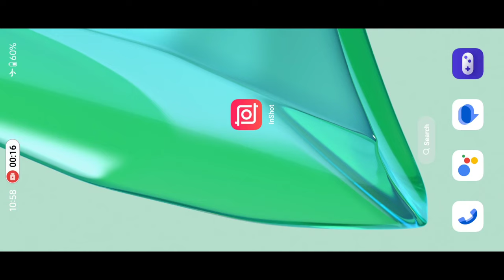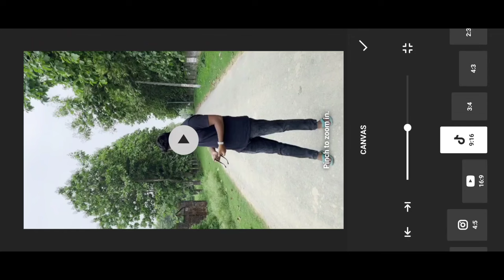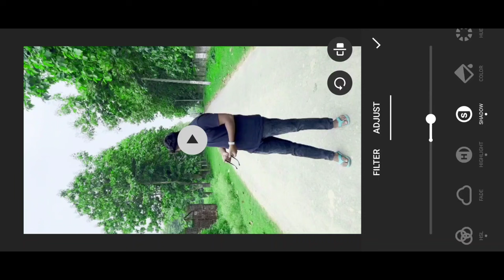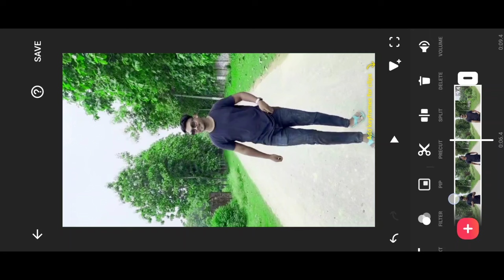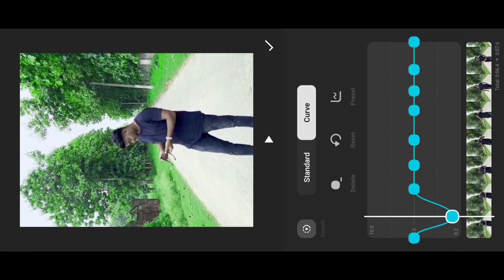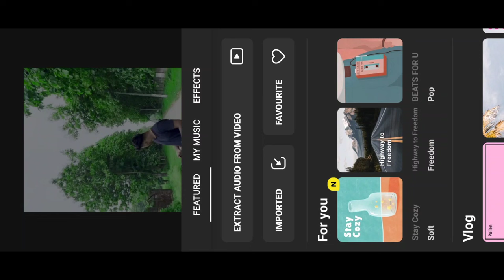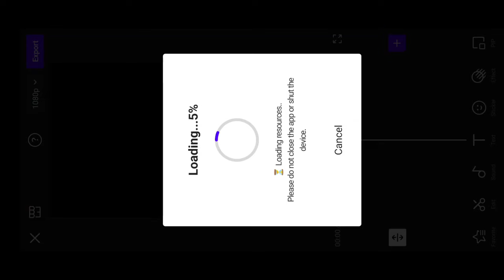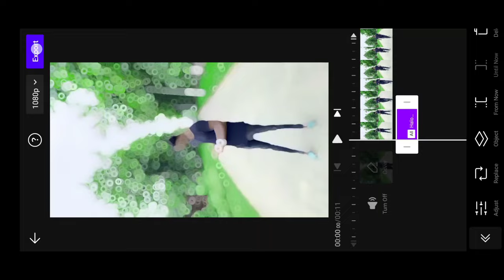inshot app me video kaise banaye | inshot video editor | slow motion video editing inshot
Your Queries ✅

slow motion video editing in vn app
vita video editor slow motion
vita app slow motion video editing